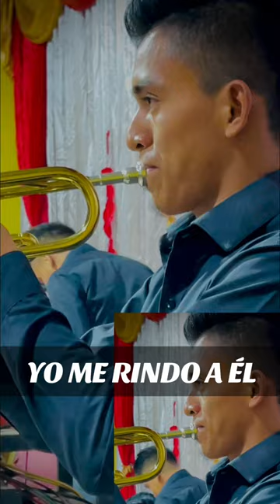Wilson Choc Trompetista Yo me rindo A él 🥹 En trompeta - Adoración 😭🙌❤️